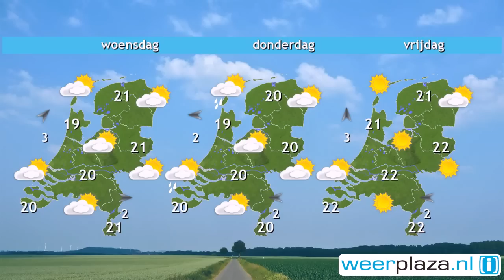Weerbericht maandagmiddag: Dinsdag geregeld zon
Een gebied met veel bewolking en wat regen of motregen trekt over het land. In de loop van de nacht trekt de neerslag via het noordoosten weg en klaart het op. De temperatuur daalt tot rond 14 graden. Morgen zijn er perioden met zon en valt er slechts een enkele bui. Het wordt 19 graden in het noorden en 21 in het zuiden bij een zwakke tot matige zuidwestenwind. Woensdag en donderdag verandert er weinig in dit weerbeeld. Vrijdag wordt het mogelijk zonnig en 22 graden.